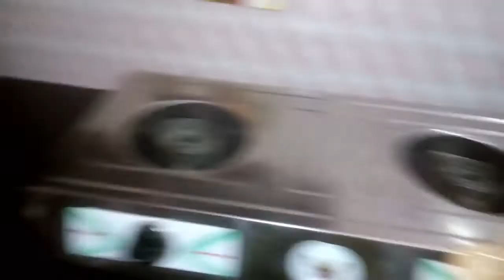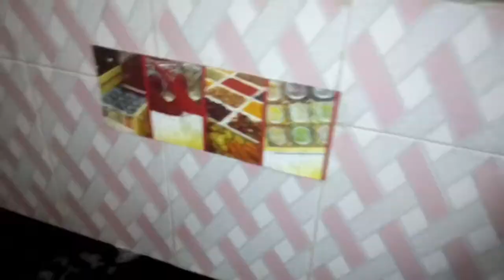NIGHT TIME ROUTINE FOR KITCHEN CLEANING / CLEANING FOR KITCHEN COUNTER TOP/TIPS FOR CLEANING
This video is about "DAILY ROUTINE FOR KITCHEN CLEANING " and how to clean our "KITCHEN COUNTER TOP FOR 3 WEEKS OR MONTHLY ONCE".

If you like this video please click "LIKE" button ,SHARE with your "FRIENDS" and leave your valuable " COMMENTS and SUGGESTIONS" IN COMMENT box.